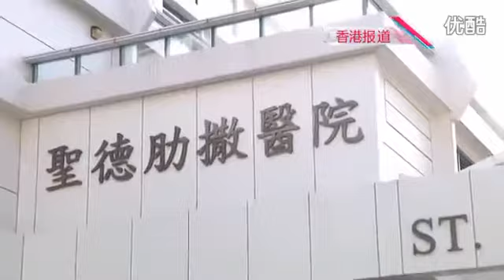洪金宝儿媳周家蔚剖腹生子 准爸爸洪天明全程陪同 HD